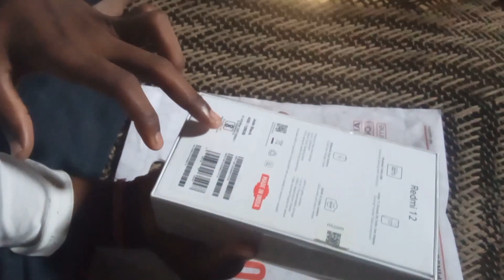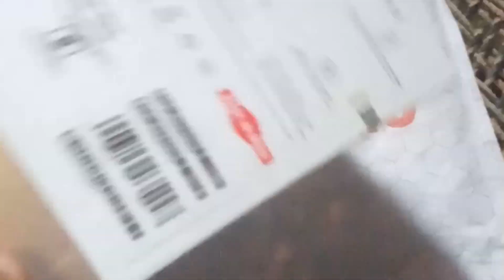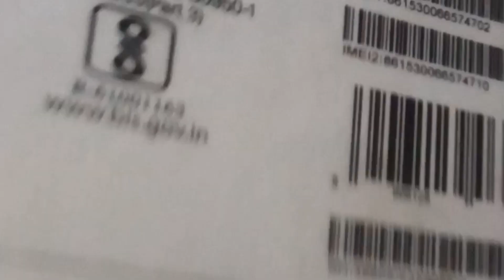##मेरा नया फोन ### video#####